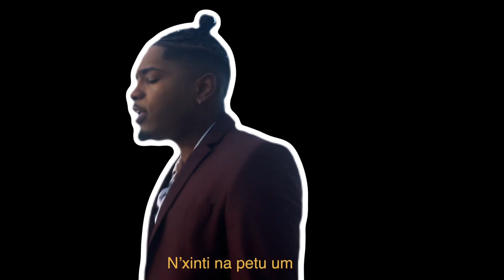Lisandro Cuxi, artista de momento, leva público ao delírio em Moçambique